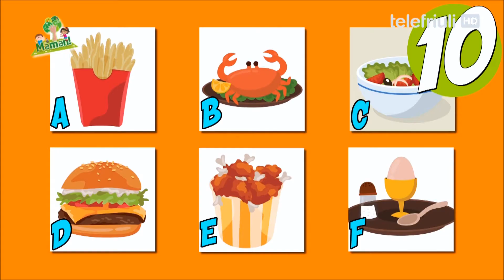28. Fasìn un zûc - Mangjâ san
Individue lis robis di mangjâ che a no son sanis tra chês te imagjins, e prove a induvinâ cualis che a son lis robis di mangjâ che a son saladis!
Individua i cibi non sani tra quelli rappresentati nelle immagini, e indovina quali sono i cibi salati!